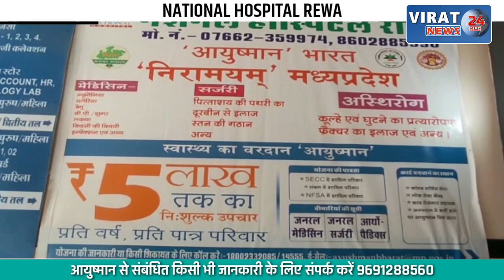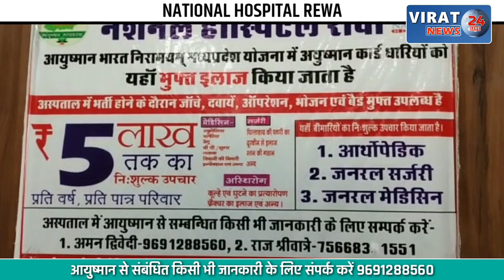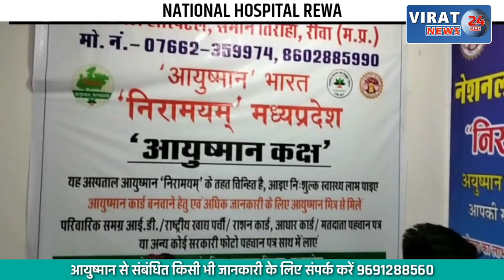अब जेल में दो साल बाद बंदी भाइयो से मिलेंगी बहने; देखें क्या था कारण और क्यों लगी थी रोक ?